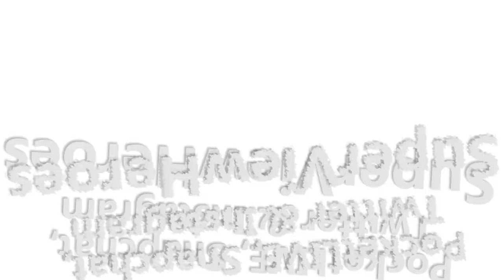AIB : Every Bollywood Party Song feat. Irrfan SONG REACTION!!!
Maddie & Daddy do a reaction to "AIB : Every Bollywood Party Song feat. Irrfan" - We hope you Mad Peeps enjoy it!

HELP AND JOIN US AS WE MAKE A MADDIE COMMUNITY!